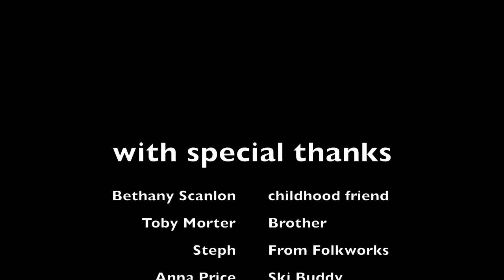In My MInd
A song by Jake Morter